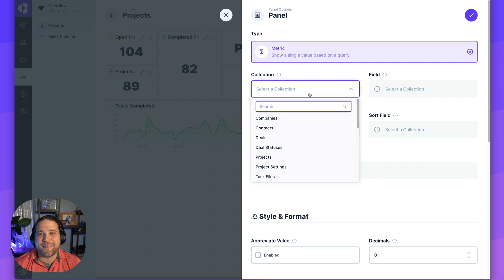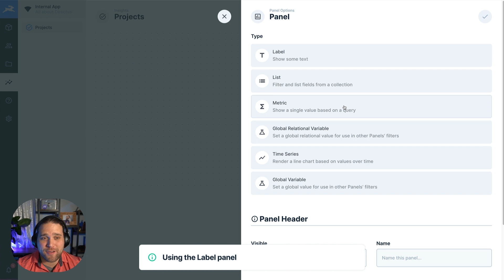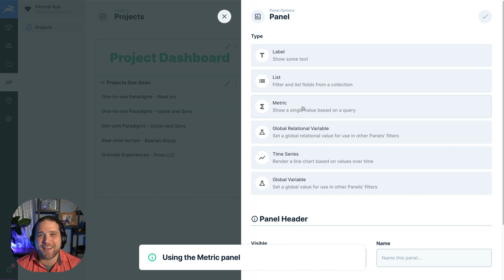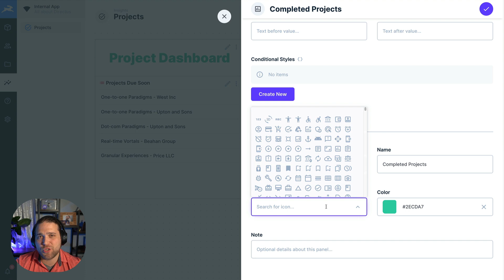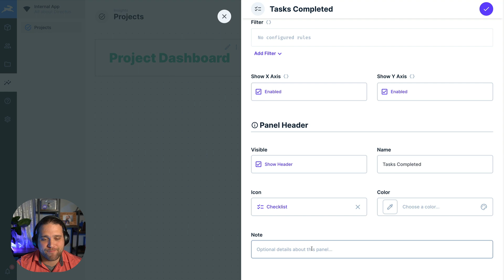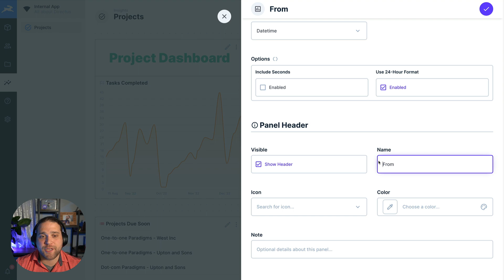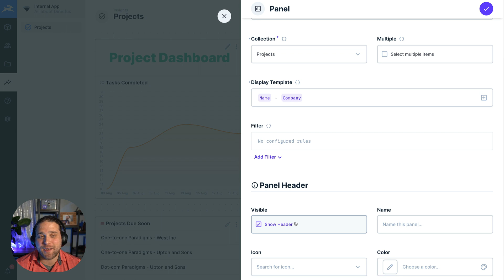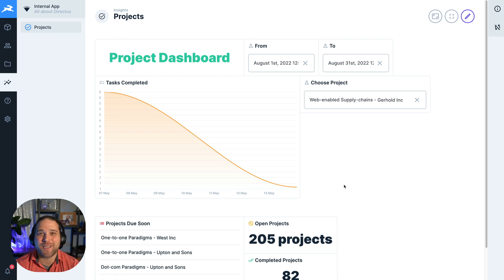Learn How to Create No-Code Dashboards for Your Database using Directus Insights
Directus makes creating insightful dashboards super quick and easy – all without writing a single line of code or using any other external tools.

This video covers how to use Directus Insights to visualize the data inside your backend, internal app, headless CMS, or digital project. You'll learn how to equip your users with the tools they need to make better decisions with their data.

-- Timestamps --
00:29 Directus Insights overview
01:53 Creating your first Dashboard
02:32 Label panel
03:09 List panel
04:33 Metric panel
06:07 Duplicating panels
07:10 Adding charts with the Time Series panel
09:02 Global Variable panel
11:11 Global Relational Variable panel